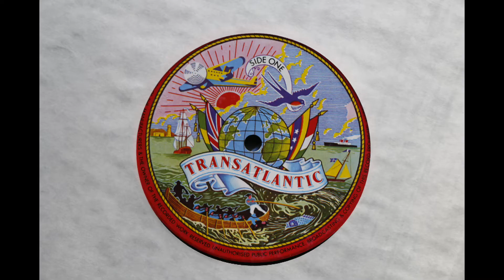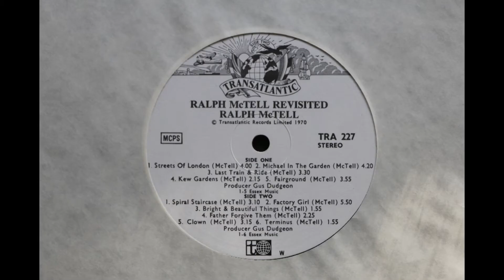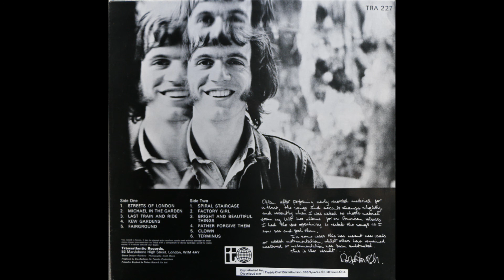Ralph McTell - Ralph McTell Revisited (1970) [Complete LP]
In the early 1960's Ralph McTell emerged as one of the leading figures in British folk music.

Between 1967 and 1970 he released three albums – Eight Frames A Second, Spiral Staircase, My Side Of Your Window - on the British label Transatlantic Records. In 1970 Transatlantic Records released  this album, Ralph McTell Revisited, catalogue number TRA 227, which consisted of re-recorded or remixed versions of songs which had appeared on the first three albums Ralph McTell had recorded for Transatlantic Records.

The audio here was taken from an early 1970's British pressing of the original Transatlantic Records vinyl LP.

Ralph McTell is still performing and recording. If you like this album and are unfamiliar with his work and want to explore his work further, here is a link to his page on Amazon

1. Streets Of London                                             0:00
2. Michael In The Garden                                     4:03
3. Last Train And Ride                                          8:28
4. Kew Gardens                                                   11:05
5. Fairground                                                        13:25
6. Spiral Staircase                                                 17:20
7. Factory Girl                                                      20:29
8. Bright And Beautiful Things                           25:22
9. Father Forgive Them                                       27:20
10. Clown                                                            29:48
11. Terminus                                                        33:08

The tracks on this album are available on a compilation CD

Note: I have never seen this album on CD. The tracks on this album are available on a compilation CD of Ralph McTell's Transatlantic Records recordings [January 2020]